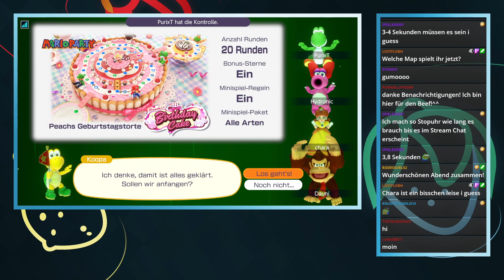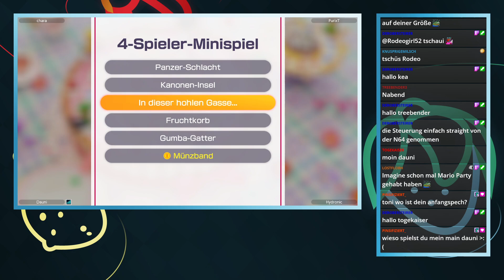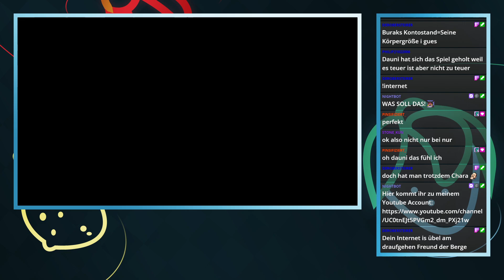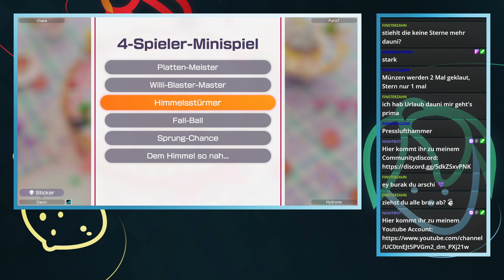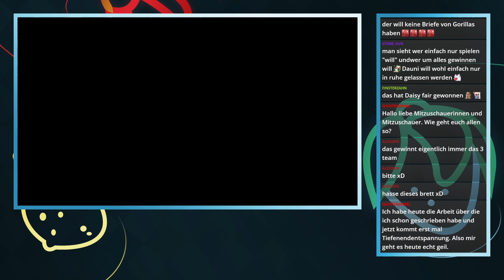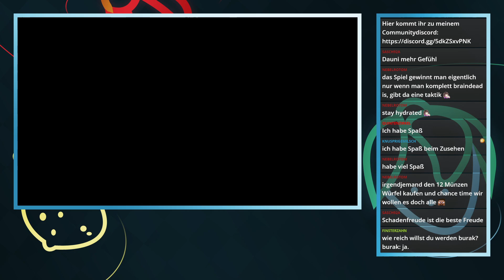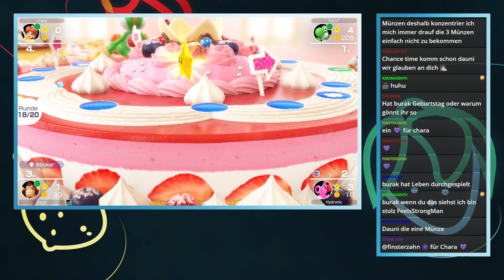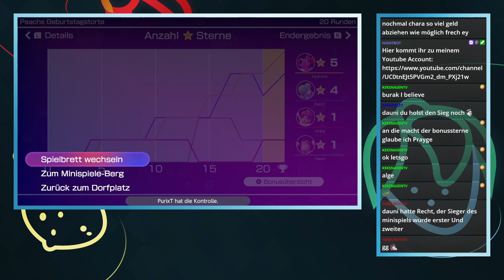Mario Party Superstars - [01]